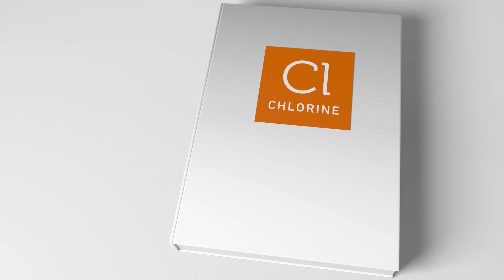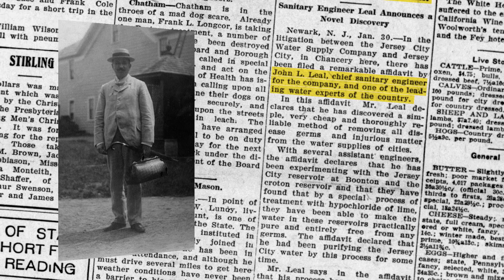Celebrate Drinking Water Chlorination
Chlorinated drinking water is considered one of the greatest public health accomplishments of the 20th century. Find out how Dr. John L. Leal changed America with his pioneering idea for ensuring clean drinking water.